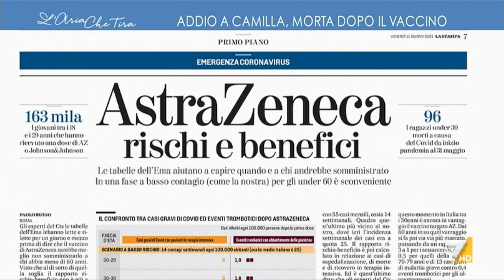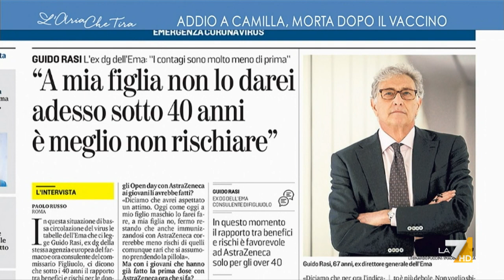AstraZeneca, l'immunologo Francesco Le Foche: "L'Inghilterra ha fatto una sperimentazione in ...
L'immunologo Francesco Le Foche: "In Inghilterra c'è stata un'esplosione di casi e così hanno iniziato una vaccinazione di massa con AstraZeneca, senza fasce di età, abbattendo i contagi. L'EMA sui casi di trombosi in giovani donne si è lavata un po' le mani. Fare la seconda dose di Pfizer dopo la prima di AstraZeneca potrebbe stimolare di più la memoria immunologica".